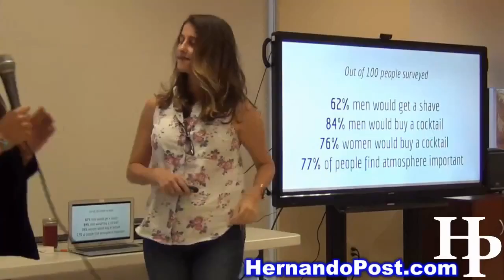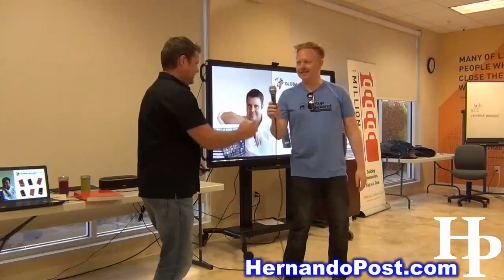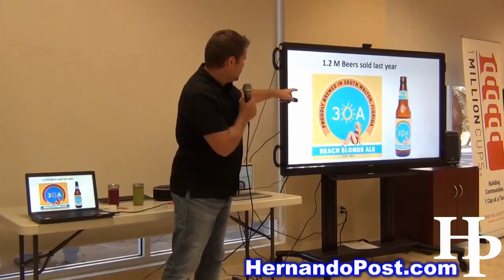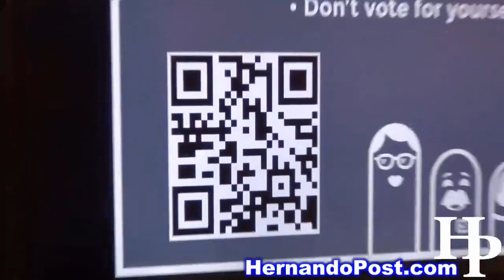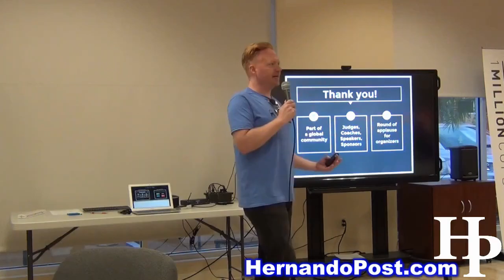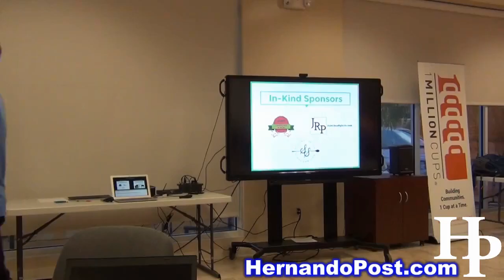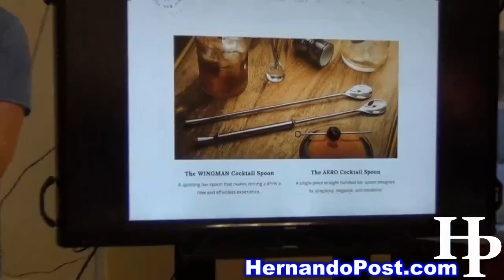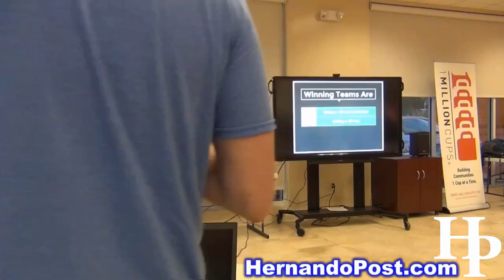Startup Weekend Beverage Addition Tampa Part 2 of 2